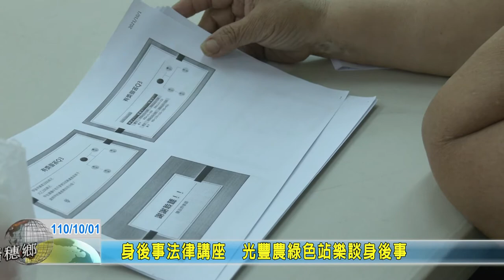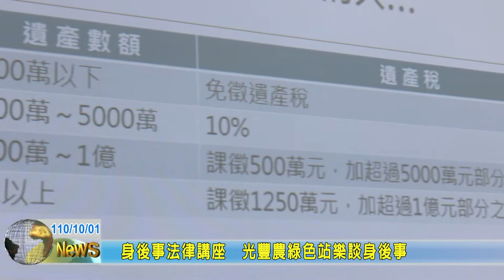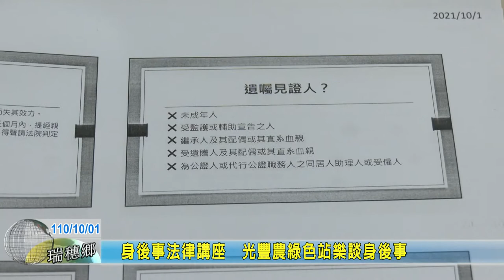20211001 12 身後事法律講座 光豐農綠色站樂談身後事